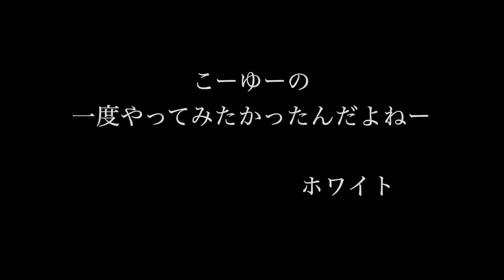BARで一度やってみたかった事やってみた。PART2